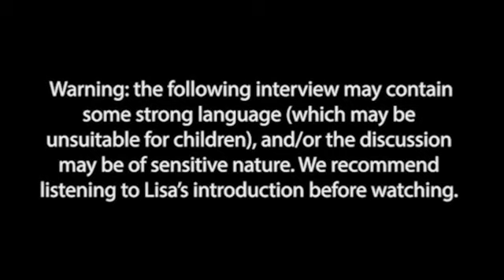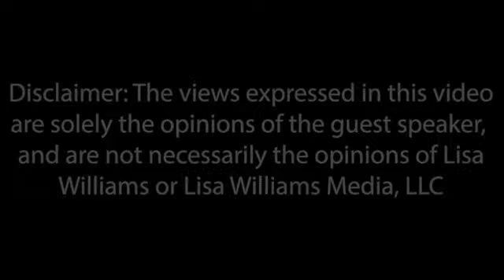Lisa Williams, In Search Of Ep 18: When You Have to Grow Up Early.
When you have to grow up early.

Childhood is supposed to be filled with laughter, play dates, perhaps a few scrapes and bruises along the way, but ultimately filled with love and laughter.

What happens when you have to grow up early due to sexual abuse at a young age? How do you cope? How do you become an adult and eventually have your own family?

I recently spoke to my dear friend and colleague, Scott Alexander King, about his journey from an abusive childhood to becoming a spiritual teacher. Take a listen, and let his story inspire you to know that you too can move through your personal pain to your power.